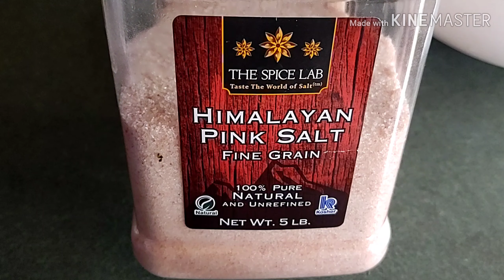EASIEST WAY TO MAKE TENDER & JUICY FRIED CHICKEN /Chicken Leg Quarters/Easy & Quick Recipe/